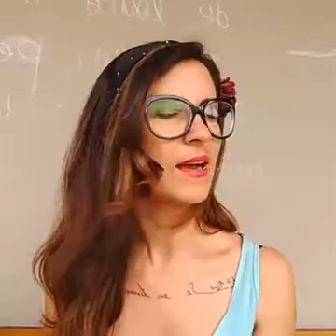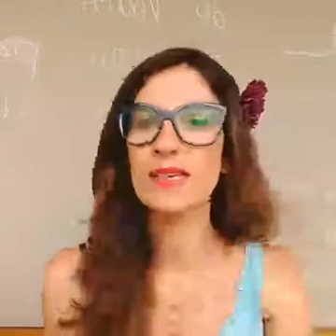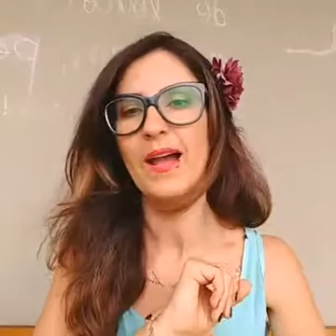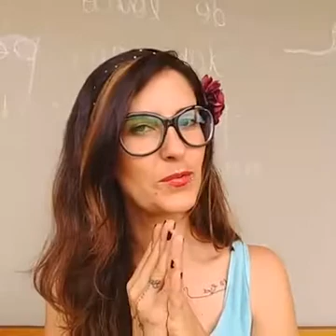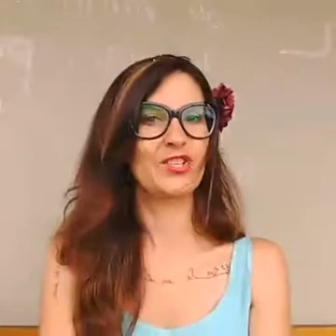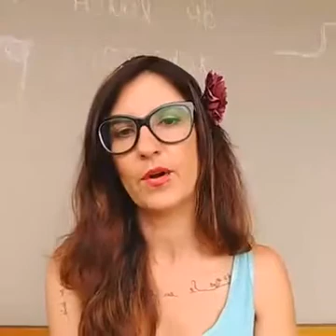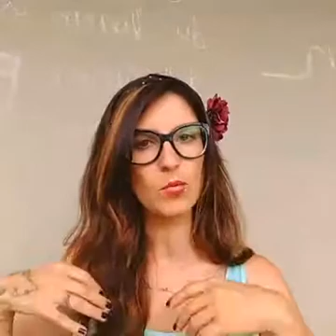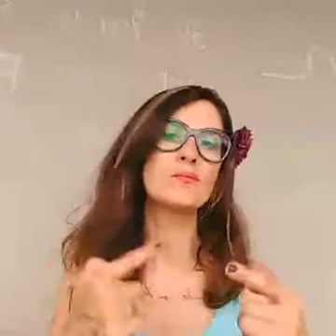Nana Lacerda - Como eu educo meu filho vegano